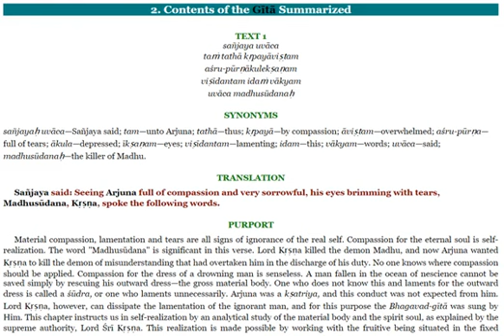Recitation of Bhagavad gita as it is - Chapter Two by Srila Prabhupada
Watch out for ISKCON GBC! Read the unmodified books and listen to Srila Prabhupada, the founder AND ONLY-acarya of ISKCON!